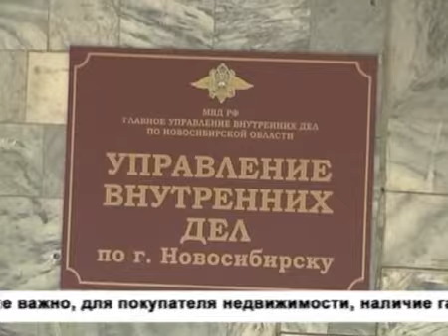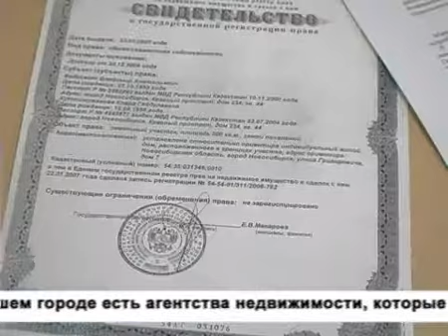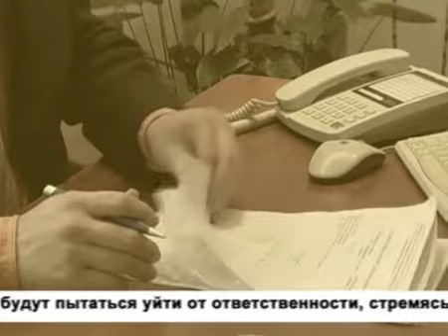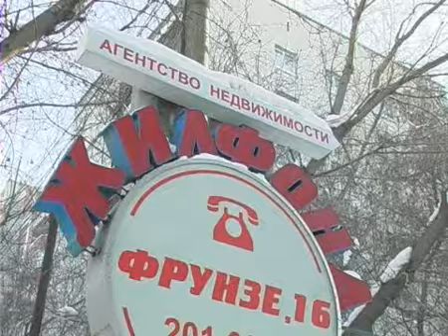ЖИЛФОНД: Мошенничество с жильем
Большие суммы фигурирующие в сделках и сложный документооборот делают рынок недвижимости притягательным для мошенников. В программе приняли участие:
Рягузова Светлана - зам.руководителя УФРС по Новосибирской области,  объяснила, каким образом выявляются поддельные документы органами Юстиции;
Алексей Филичкин — начальник ОБЭП УВД по г.Новосибирску,   перечислил основные схемы мошеничеств с недвижимостью;
Александр Зверев — руководитель отдела загородной недвижимости «Жилфонда» дал дельные советы по выбору надежного агентства недвижимости.
Существует ли механизм, позволяющий  гарантированно избежать обмана — об этом можно узнать в новом выпуске программы «Квадратура».